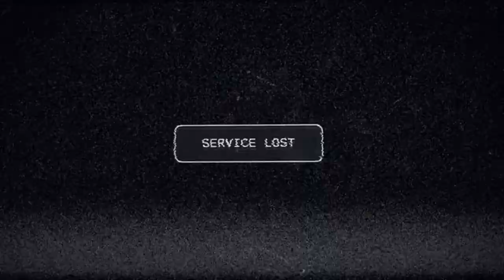Far Cry® 5 gameplay part 1